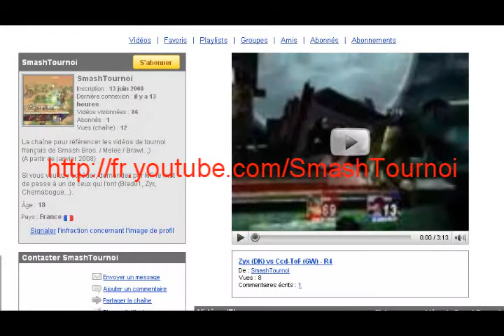SmashTournoi - Pub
Version 2 de la pub pour SmashTournoi, faite par Chernabogue54.